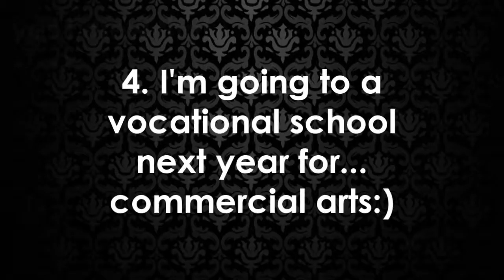I've been tagged:/